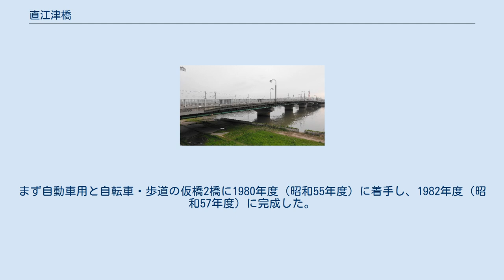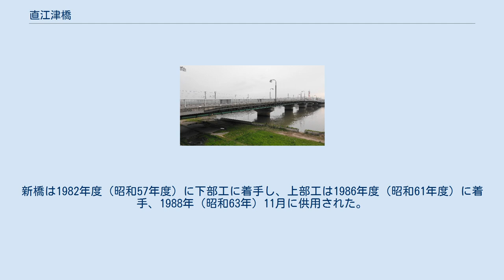直江津橋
直江津橋（なおえつばし）は、新潟県上越市川原町 - 中央1丁目の関川に架かる新潟県道488号三ツ屋中央線の橋長237.9 m（メートル）の桁橋。
日本百名橋の1橋である。
 直江津橋は、下流の荒川橋と共に、関川の東西に広がる直江津市街地を結ぶ橋である。
 今日ある橋は、1988年（昭和63年）11月に架け替えられたもので、高欄には安寿と厨子王丸のパネルがある。
すぐ上流にはJR信越本線の荒川橋梁、下流には荒川橋と関川河口がある。
 現橋は関川の引提に伴って架替えられたもので、取付道路周辺は家屋密集地帯であることから桁高を抑える必要があったことから、主桁には2室箱桁を採用し両側径間は鋼床版とした。
また、軟弱地盤であることから不等沈下に備えて単純桁を採用した。
本橋にはがガス管・水管・電力線・通信線が添加されている。
 古来より関川の河口部は直江津の湊が開かれ、同地付近に北陸道が関川を渡る橋としていつの頃からか応化橋（おうげのはし）がかけられていた。
 説話さんせう太夫では、安寿と厨子王丸とその母が、この橋の辺りで連れ去られたとされている。
近年には森鷗外の小説山椒大夫で広く知られるようになった。
 長尾景虎（上杉謙信）が1548年（天文17年）に越後国守護代になり、春日山城に入ると、交通整備に乗り出し1549年（天文18年）に荒廃した応化橋（府内大橋・府中大橋）を再建した。
景虎は管理を奉行の庄田定賢の行わせ、維持費のため僧・遊人・盲人などを除き橋銭を課した。
御館の乱で崩れた橋を上杉景勝が再建し、豊臣政権下において堀秀治が春日山城主になると、関川右岸に福島城の築城の着手した。
福島城築城と共に直江津と連絡すべく現在の荒川橋のやや上流付近に応化橋（往下橋）を架けた。
 1610年（慶長15年）堀氏が改易されると、松平忠輝が福島城に入ったが、1614年（慶長19年）に福島城を放棄して高田城を築城すると、高田の発展のため応化橋も破棄された。
架橋を出願した者もいたが、高田藩内で意見が割れ計画は棚上げになり、結局明治になるまで架橋されることは許されなかった。
以後、直江津の荒川（関川）には、2か所の渡しが設けられ、上の渡しは現在の信越本線の荒川橋梁より上流側にあり、下の渡しは現在の荒川橋よりやや下流側を渡っていた。
 応化橋が破棄されたため、北陸街道を利用する者も直江津から高田まで約6キロメートルの迂回を強いられ、直江津の発展は立ち遅れた。
高田から北陸街道が荒川（関川）を渡るところに荒川橋（稲田橋）が現在の稲田橋よりやや北に架けられ、往下橋の名はこの通りが青田川を渡る橋に使われて現在に至る。
 1871年（明治4年）、荒川の河口部に上の渡し付近に再び橋が架けられ、平安時代の和歌に由来する名古の継橋の名で出願され、完成後は直江津橋と呼ばれた。
翌、1872年（明治5年）に荒川橋として改めて架橋の許可を得て、11月に橋長174 m、幅員5.5 mの木橋が竣工したが、1897年（明治20年）流失した。
同年仮橋を架けるも1899年（明治22年）これも流出する。
 直江津橋は1899年（明治32年）に現在の位置に共同出資による銭取橋として架けられた。
なお、荒川橋は1902年（明治35年）に現在の位置の架橋されている。
直江津橋はその後、1909年（明治42年）6月に橋長139.6 m、幅員4 mの木造方杖板橋に架け替えられた。
1925年（大正14年）には、県の管理下に入った。
 1949年（昭和24年）9月10日に橋長140 m、幅員4.5 mの新橋に架け替えられたものの、1934年（昭和9年）4月2日に既に永久橋となっていた荒川橋と異なり、この橋は木造の土橋であった。
 関川の引提に伴って架替に迫られ、橋梁管理者の県でも拡幅計画があったことから合併施工として、建設省北陸地方建設局長と新潟県知事間で1981年（昭和56年）2月12日に協定を締結した。
施工主体は建設省として総工費は17億円は両者で分担した。
架設にあたっては原位置での架替したため、仮橋を設置後、旧橋を撤去し新橋を建設するものとした。
仮橋架設では事業費削減のため阪急電鉄での中古桁を購入し再利用している。
まず自動車用と自転車・歩道の仮橋2橋に1980年度（昭和55年度）に着手し、1982年度（昭和57年度）に完成した。
新橋は1982年度（昭和57年度）に下部工に着手し、上部工は1986年度（昭和61年度）に着手、1988年（昭和63年）11月に供用された。...